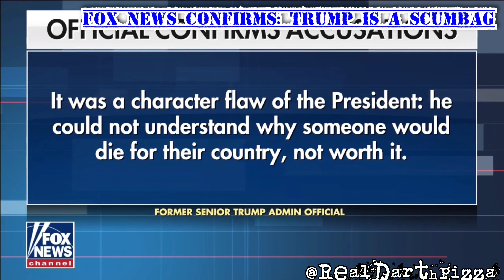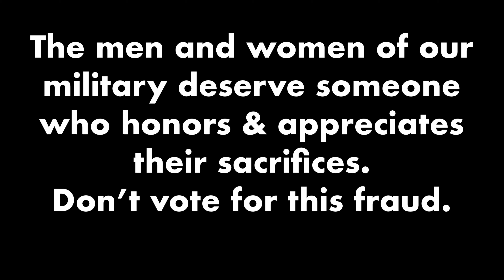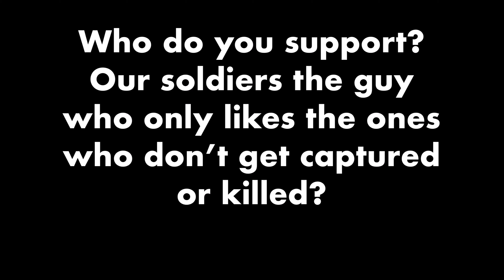Fox News CONFIRMS “Suckers” & “Losers”.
The President is the United States thinks that soldiers killed or captured in battle, fighting for our country are “suckers” and “losers”. Our soldiers deserve better. You don’t have to vote for Biden, but do NOT vote for this fraud who doesn’t give a shot whether we live or die.